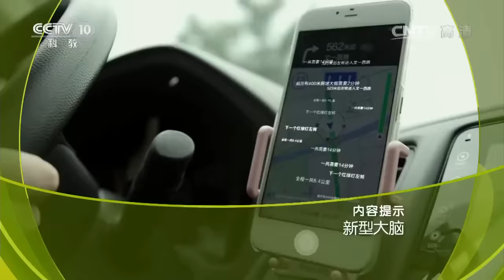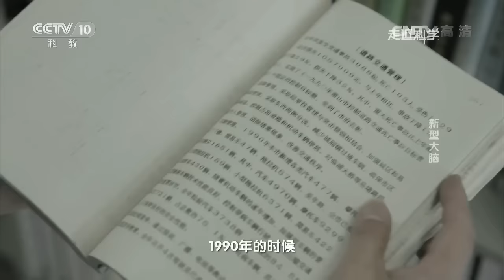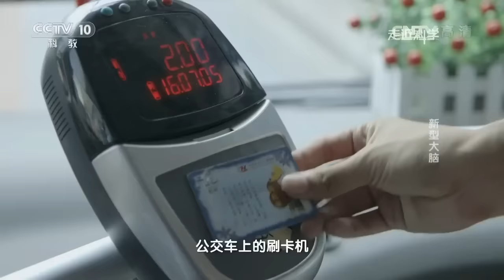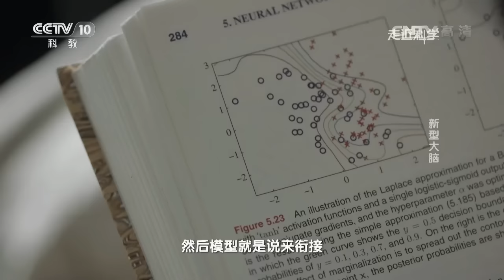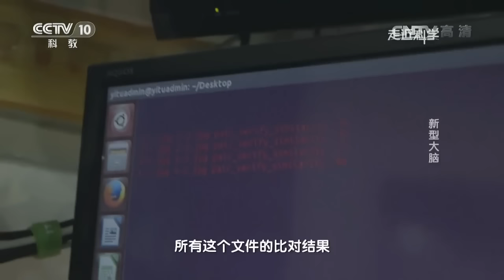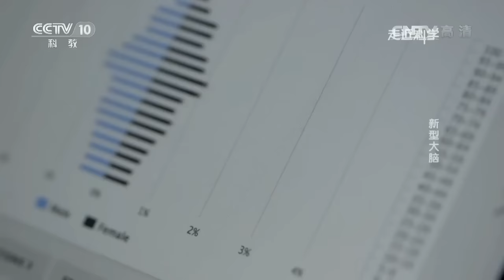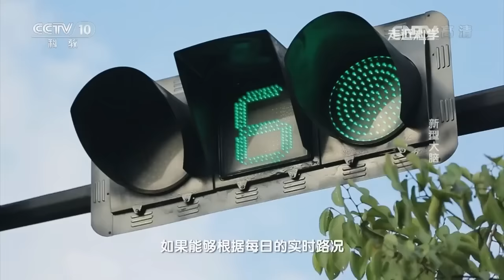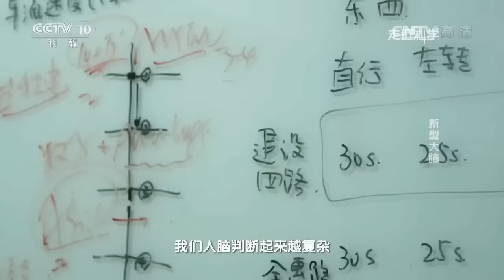《走近科学》新型大脑 20161027 | CCTV走近科学官方频道